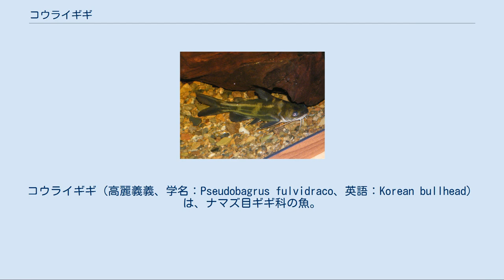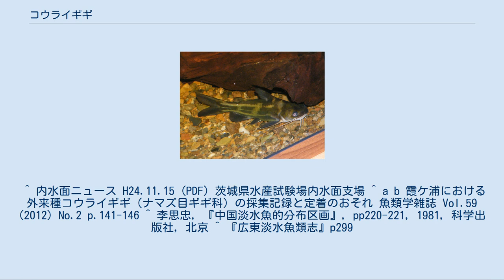コウライギギ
コウライギギ（高麗義義、学名：Pseudobagrus fulvidraco、英語：Korean bullhead）は、ナマズ目ギギ科の魚。
中国では華南を中心に食用にされる。
 学名のシノニムに下記がある。
 中国語の標準名は「黄顙魚 huángsǎngyú」、朝鮮語では、「トンジャゲ 동자개」という。
英語で「yellow carfish」などと呼ばれることもある。
 日本で一般的なギギと同属であるが、体色が全体的に緑灰色で、腹など一部が淡黄色を帯びてまだら模様となっているので区別できる。
全長 10cmから20cm、最大30cm程度で、体高との比率は平均3.8倍程度と細長く、背鰭の付け根周辺が高くなっている。
尾びれは2叉しており、背びれは2つあり、第一背びれに1棘7軟条、尻びれに19～20軟条、腹びれに5軟条を持つ。
触鬚（口ひげ）が上顎、下顎に各1対、合計4本ある。
鱗はなく、側線は明瞭。
 約8cmで性成熟し4月から6月に産卵、エビ類、底生小型魚類を餌として捕食する。
 シベリア西部アムール川、朝鮮半島と中国の黒竜江、遼河、黄河、長江、閩江、珠江の各流域および海南島、香港に分布する。
長江流域や、広東省などで養殖されている。
 日本には観賞用として輸入されたものが放流され、2011年の調査で霞ヶ浦水系での定着した可能性が高い事が報告されている。
 小振りであるために、中華料理では煮て食べるのが普通である。
白身で、くせはなく、鱗もないため、調理しやすい。
四川料理では、「黄臘丁（ホワンラーディン huánglàdīng）」の名で、漬け物と共に酸味のあるスープとしたり、豆腐などと共にスープや鍋料理の材料とすることが多い。
安徽料理や淮揚料理では、「昂刺魚（アンツーユー）」の名で、スープにしたり、砂糖と醤油で煮付けにもされることが多い。
順徳料理では、「黄骨魚（ウォンクワッユー）」の名で豆豉蒸しや土鍋焼きなどにもされる。
 ^ 内水面ニュース H24.11.15 (PDF) 茨城県水産試験場内水面支場 ^ a b 霞ケ浦における外来種コウライギギ（ナマズ目ギギ科）の採集記録と定着のおそれ 魚類学雑誌 Vol.59 (2012) No.2 p.141-146 ^ 李思忠，『中国淡水魚的分布区画』，pp220-221，1981，科学出版社，北京 ^ 『広東淡水魚類志』p299